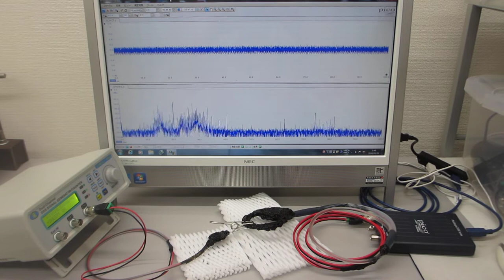超音波発振制御プローブの製造技術（超音波伝搬特性テスト）